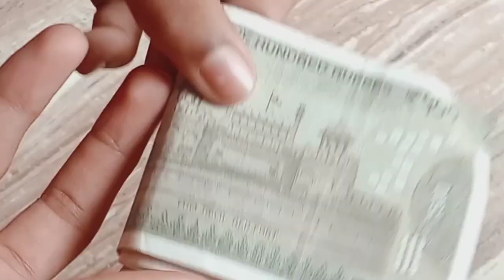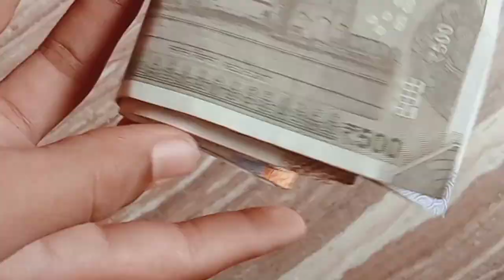KUPPI |കുപ്പി |short film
Is a short filim gathering bottiles for mony